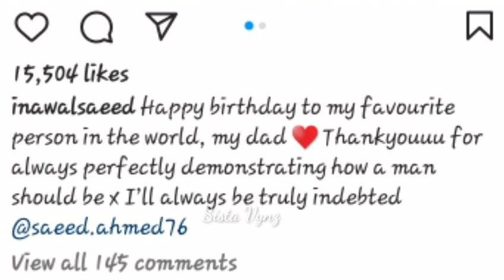nawal saeed celebrating father's birthday in a cute way - bikhray hain hum